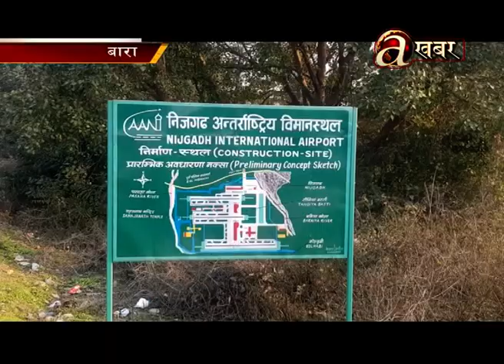निजगढ विमानस्थल निर्माण सुरु गर्न स्थानीयको माग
बाराको निजगढमा बन्ने भनिएको निजगढ अन्तर्राष्ट्रिय विमानस्थल निर्माण सुरु गर्न माग गर्दै स्थानीय आन्दोलित भएका छन । विमानस्थल निर्माण रोक्न खेल भएको भन्दै स्थानीय प्रदर्शनमा उत्र्रिएका हुन ।